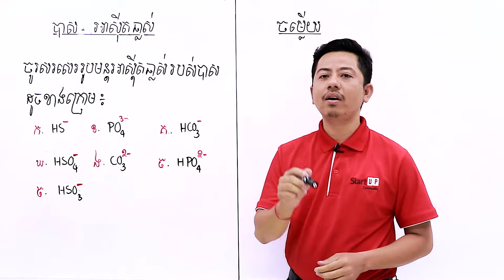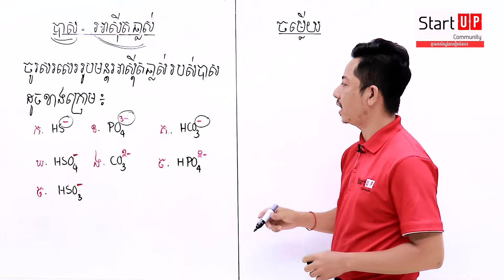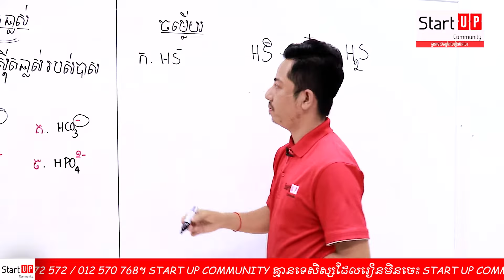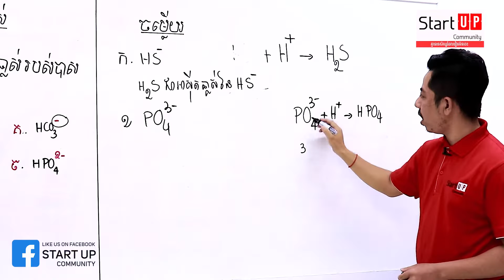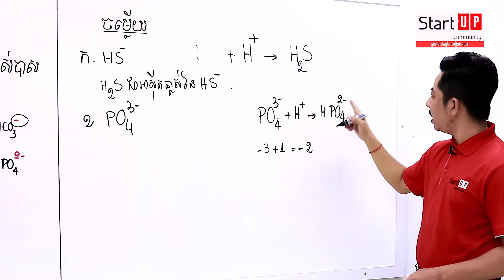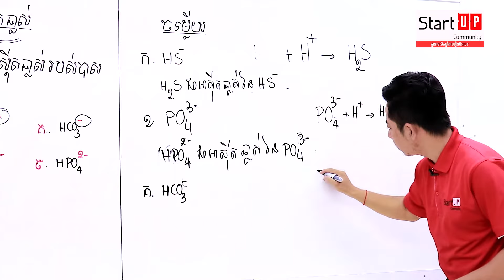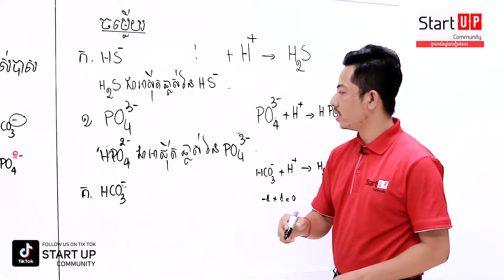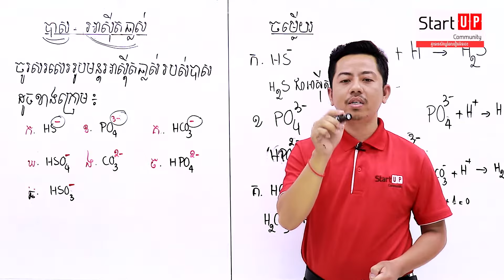ងាយៗគ្លឹះសរសេររូបមន្តអាស៊ីតឆ្លាស់របស់បាស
សរសេររូបមន្តអាស៊ីតឆ្លាស់មិនដែរត្រូវ? តោះមើលលោកគ្រូបង្រៀនម្ដង😉
បង្រៀនដោយលោកគ្រូ ណន ចាន់ធី

ទំនាក់ទំនងទូរស័ព្ទលេខ​៖
- សាខាទី១៖អូរបែកក្អម ជិតអាគារកាកបាទក្រហម Tel: (Smart) 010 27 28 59/ (Cellcard) 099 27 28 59
- សាខាទី២៖ផ្សារដើមថ្កូវ Tel: (Smart) 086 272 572 / (Cellcard) 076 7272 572
- សាខាទី៣៖ទួលគោក Tel: (Smart) 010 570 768 / (Cellcard) 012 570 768